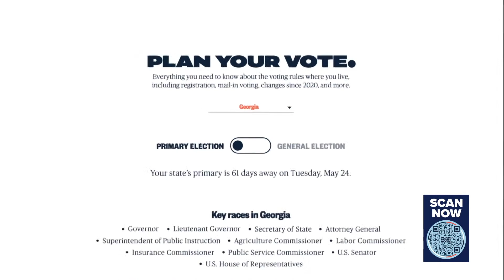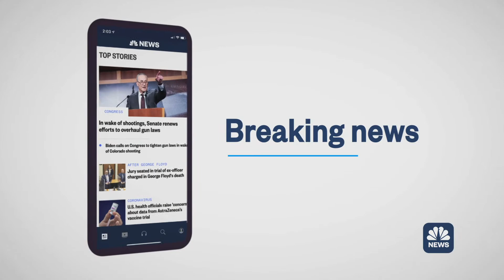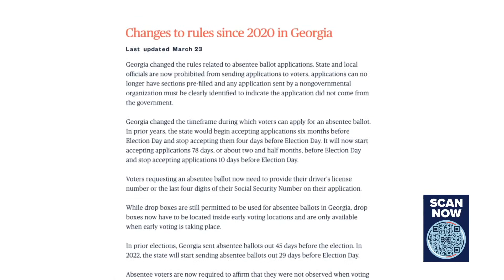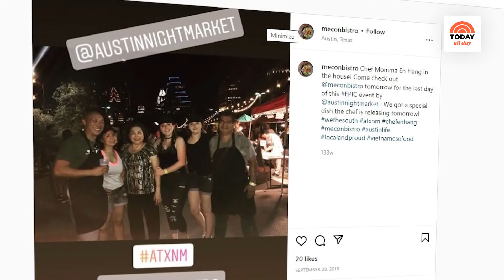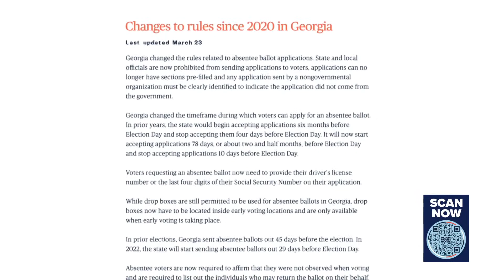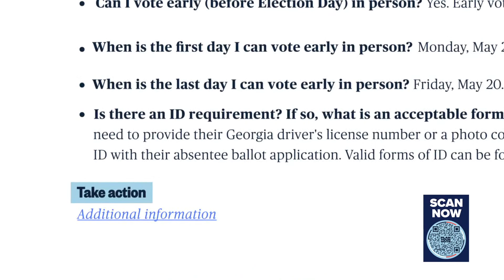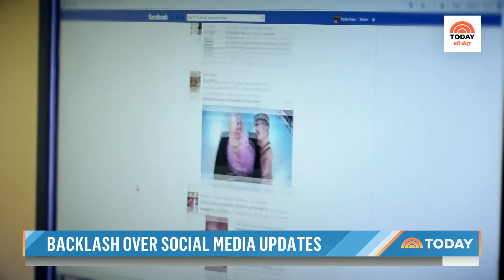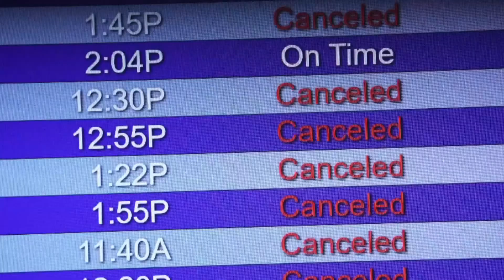Watch: TODAY All Day - July 31